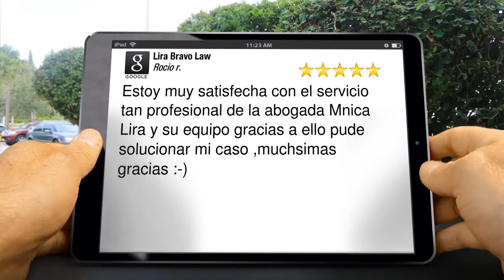Lira Bravo Law Excellent 5 Star Review by Rocio r.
New Rating

        Estoy muy satisfecha con el servicio tan profesional de la abogada Mnica Lira y su equipo gracias a ello pude solucionar mi caso ,muchsimas gracias  :-)

        Lira Bravo Law
        Dallas TX
        75228